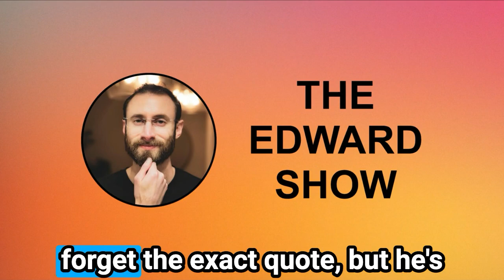OpenAI’s Sora: Text-To-Video and Its Consequences and Opportunities (#226)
E226: Sora.

How Sam Altman is taking the edge off OpenAI's new text-to-video announcement.

The consequences of Sora. And the future of it.